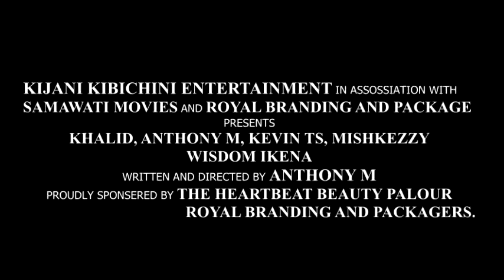Finding Nimo (Official Trailer)-2021/ Remember to Subscribe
A village teenage girl (Nimo) is chase from away by her mother, she finds herself stuck in a house with three strangers for three days.

Cast : mishkezzy
           khalid
           Wisdom Ikena
           Kevin T.S.
           John N.

Executive Producer - Kijani Kibichi Entertainment Int.
Producer/Director - Anthony M.K
Scriptwriter - Anthony M